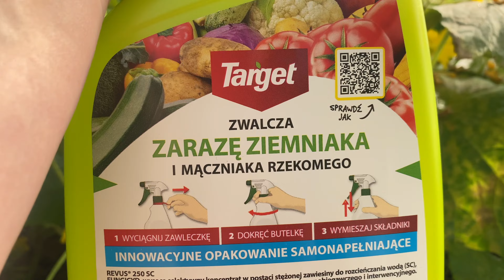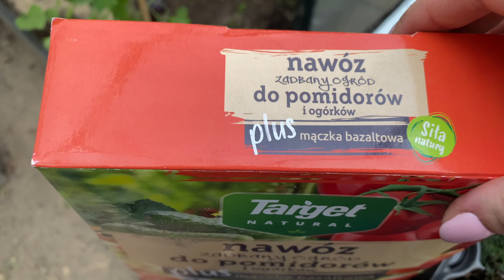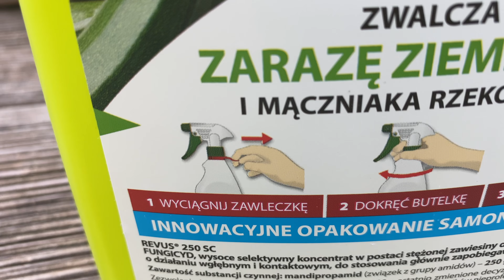Mączniak rzekomy | Zbiór czosnku | zbiory i nowe wysiewy czyli letni dzień w ogrodzie ☀️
Piękny letni dzień w ogrodzie. Magia lata. Zbiory letnich warzyw, sprzątamy grządki i robimy miejsce na nowe wysiewy. Ogórki niestety wyglądają kiepsko czyli walka z mączniakiem rzekomym czy nowy środek sobie poradzi?
Zbiór czosnku natomiast jest zachwycający :)

Mam na imię Daria i zapraszam Cię do mojego ogrodowego świata. Mam nadzieję, że poznamy się bliżej i stworzymy wspaniałą ogrodową społeczność.
Za wszystkie komentarze i udostępnienia bardzo dziękuję.

Odcinek zrealizowany przy współpracy z firmą Target.